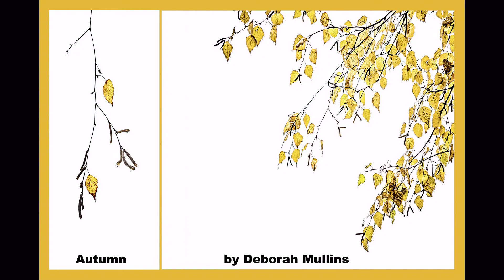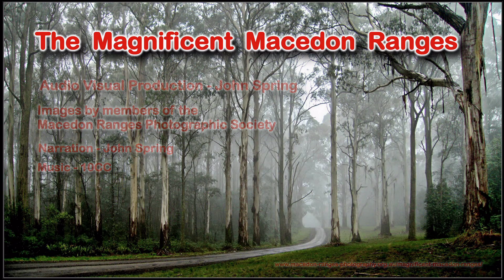Magnificent Macedon Ranges Photography Exhibition Audio Visual v3d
This Audio Visual titled the Magnificent Macedon Ranges complements the Photography Print Exhibition being held at the historic Dromkeen property Friday to Sunday March 25th to 27th 2022 located at 1012 Kilmore Rd, Riddells Creek VIC 3431 an hour north of Melbourne. The 150 plus images in this AV have all been taken by members of the Macedon Ranges Photographic Society to showcase our Macedon Region and the enjoyable events and beautiful locations available to all. see the Club's web
 Audio Visual v3d AV 167i PSP9 13m18s Vers3d full captions newGuitar Music MPG